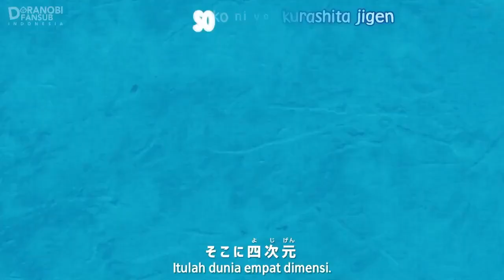Doraemon SENDIRIAN DI KOTA MASA DEPAN / LEBAH PENOLONG YANG BISA MELAKUKAN APAPUN - Tanpa Subtitle